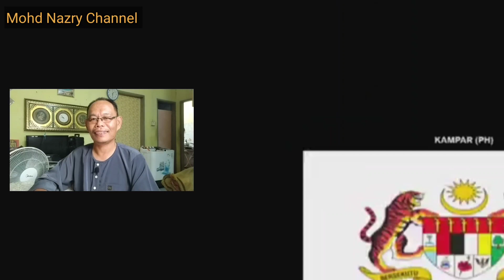Lawan Arahan l Sekali Speaker Bantai Terciduk Terus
Dalam sidang dewan rakyat semalam YB Kampar terus tidak mengendahkan Abraham Yang Dipertua Speaker substance beliau dusuk. Ini menyebabkan YB Machang, YB Mersing Dan YB Beluran mencelah. Namun menariknya sedikit perbalahan antara YB Kampar dan Speaker Dewan Rakyat. Namun tiada tindakan diambil keatas YB Kampar.